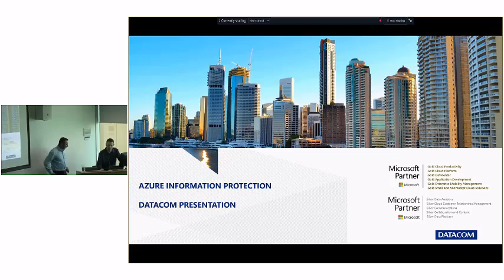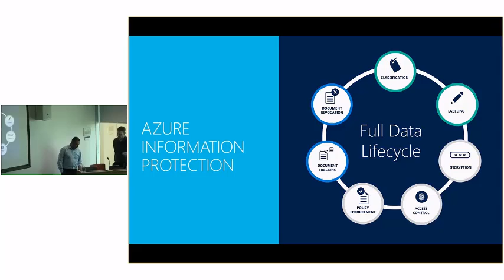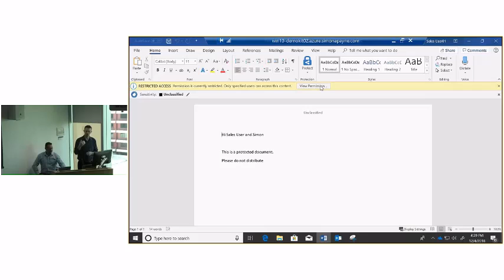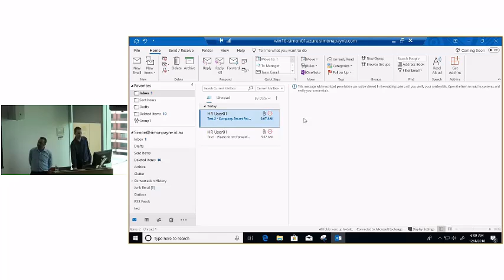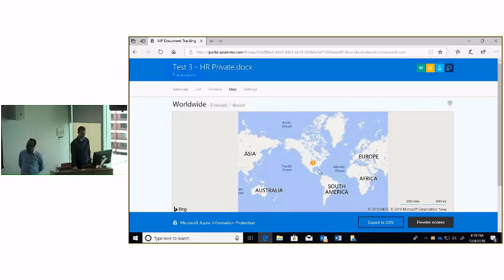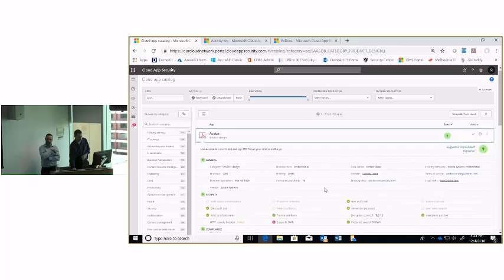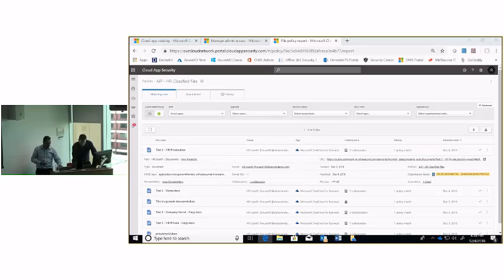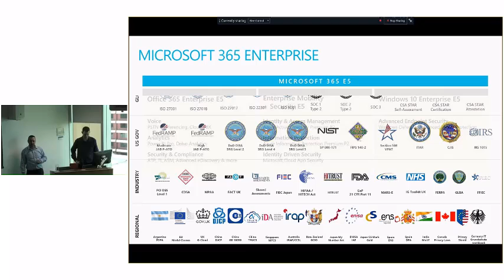Azure Information Protection - Anywhere, Anytime data protection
Microsoft IT Pro Community December 2018
Azure Information Protection is the most comprehensive document protection and auditing tooling available. Come and learn how Datacom protects the information of key government clients with AIP and Microsoft Cloud App security for protection, auditing tracking and enforcement of data protection no matter where the data resides.